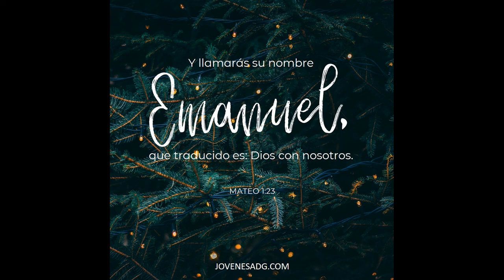Grupo Emanuel, Santo, Santo,Santo.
Tema: Santo, Santo, Santo, grabado en los 80's Monterrey NL México.

IMPORTANTE: Toda la música no es de mi dominio, Así que te pido que si es de tu agrado
Adquieras la Música Original en apoyo de sus autores y Ministerios.Grupo Emanuel "Varón de Dios" de gran éxito  en el ambiente cristiano